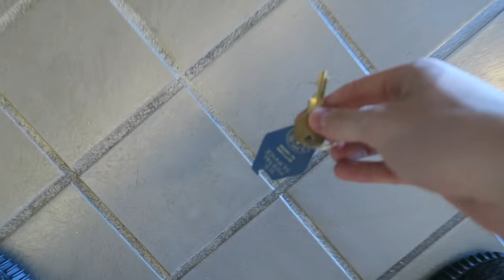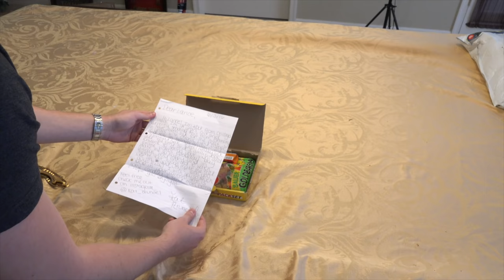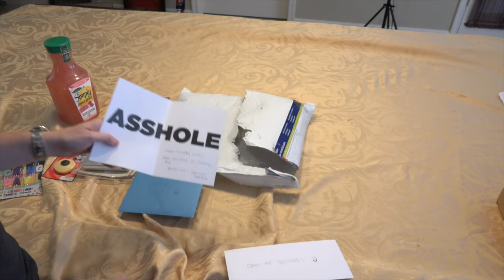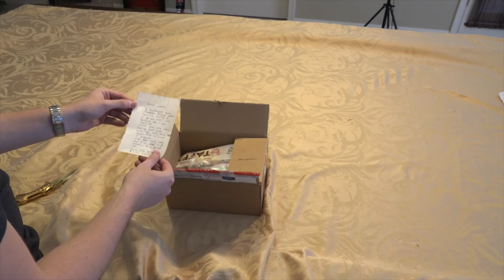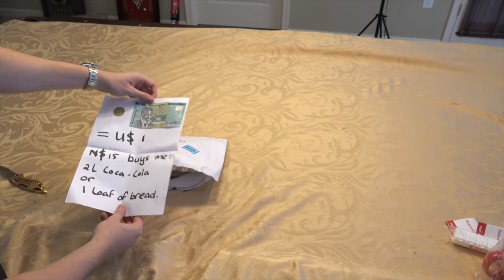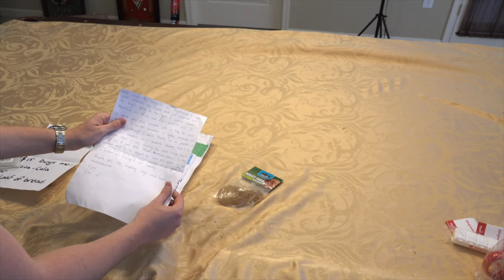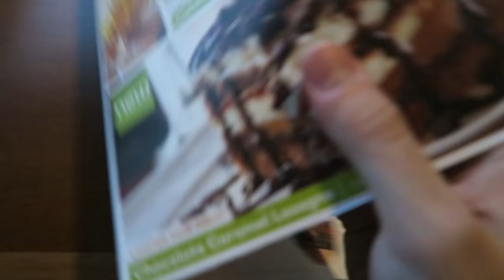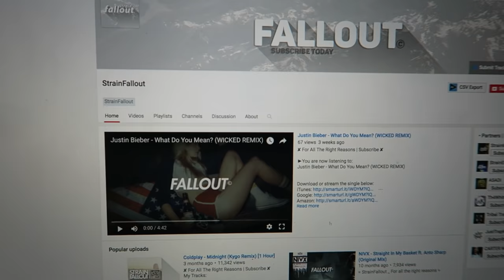MY MOM DROWNED MY SISTER!?!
FAN MAIL:
1134 SO BLACK HORSE PIKE